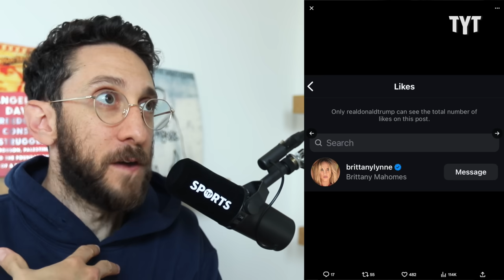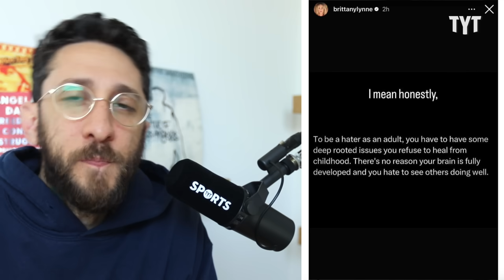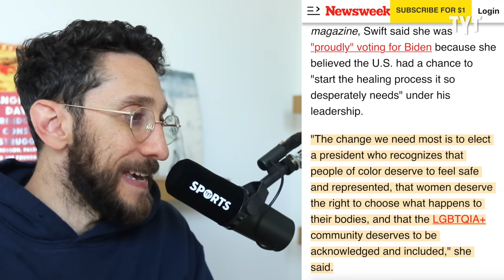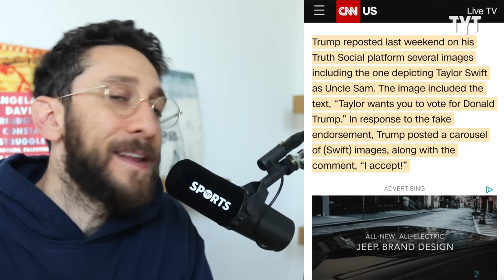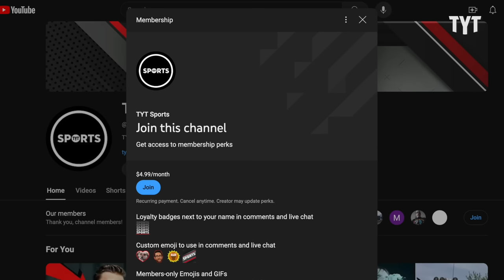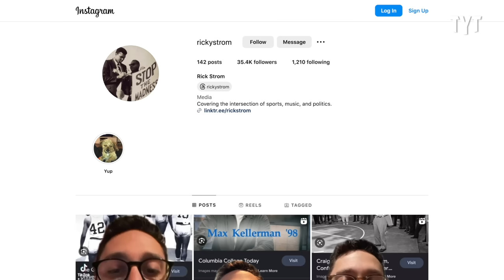Brittany Mahomes Gets Caught in the Act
Brittany Mahomes, the wife of superstar Kansas City Chiefs quarterback Patrick Mahomes, is in hot water after the internet found she liked a post listing all of Donald Trump's disastrous policy platform positions on Instagram, shedding new light on some of her past comments. Rick Strom breaks it down.

Rick Strom